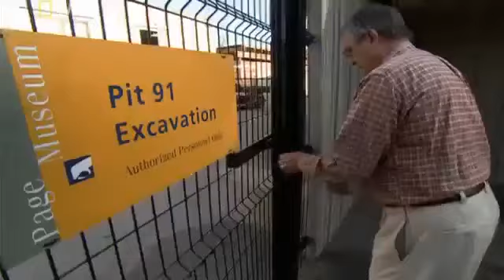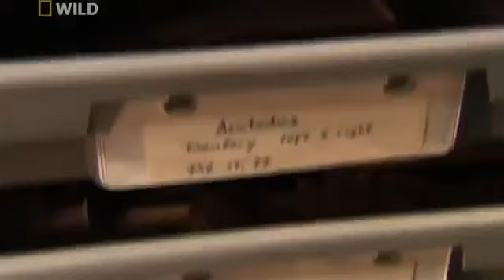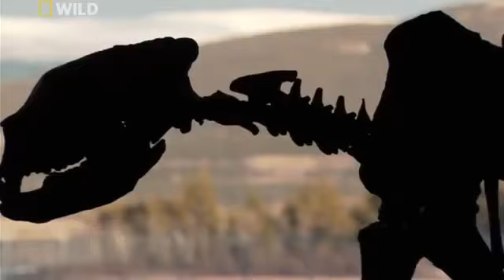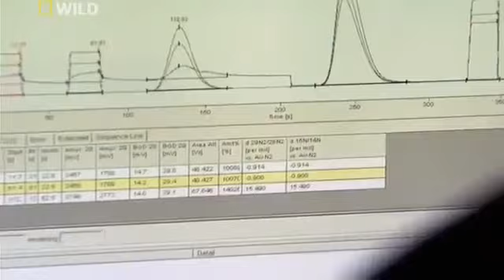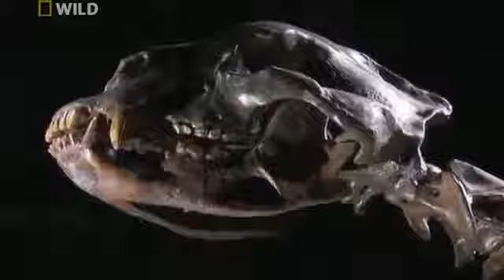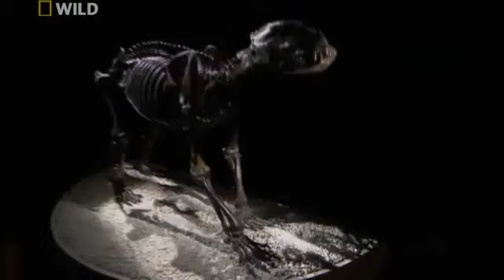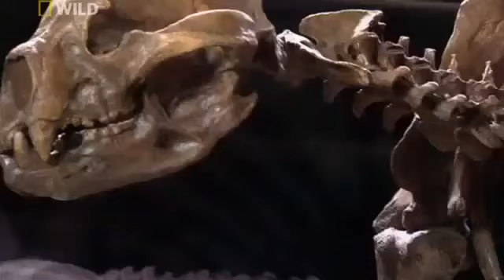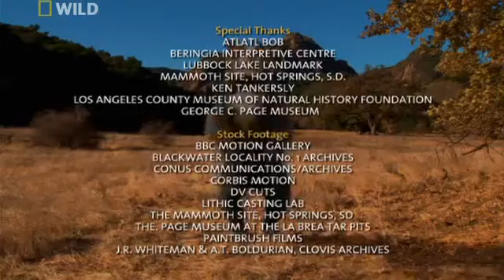National Geographic Giant Prehistoric Bear New Documentary HD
Today, man is the dominant predator on the planet. Yet we have occupied this position for a relatively short period of time—the earliest known man, Homo habilis, first appeared around 2.3 million years ago. Although we dominate the animals of today, many of these animals have extinct relatives that were a lot larger and more vicious than what we’re familiar with. These animal ancestors look like creatures straight out of our worst nightmares. The frightening aspect is that if mankind vanishes—or merely loses its dominance—these creatures, or something like them, could potentially return again to existence.

Bears are some of the largest mammals on Earth, with the polar bear even holding the title for the largest of all carnivores on land. Arctodus—also known as the short-faced bear—lived in North America during the Pleistocene.  The short-faced bear weighed about one ton (900kg), and when standing on its hind legs it reached a height of fifteen feet (4.6m), making the short-faced bear the largest mammalian predator that ever existed. Although the short-faced bear was a very large carnivore, archeologists have discovered that it was actually a scavenger. Being a scavenger, however, was not at all a bad thing—especially when you’re fighting saber-tooth cats and wolves for a meal. Like many other large animals of the Pleistocene, the short-faced bear lost much of its food source with the arrival of humans